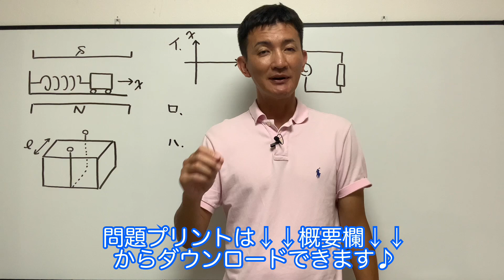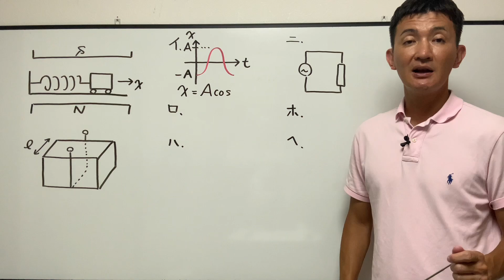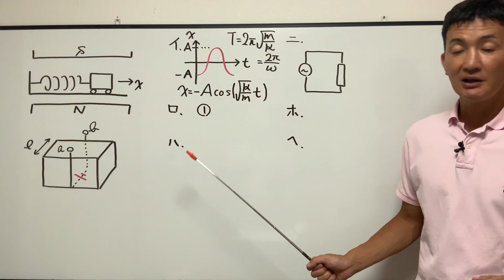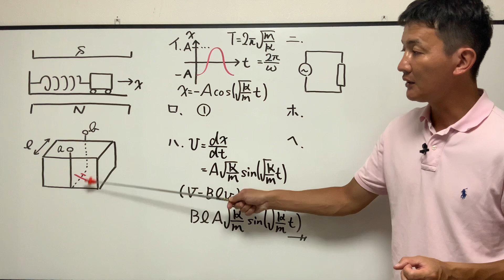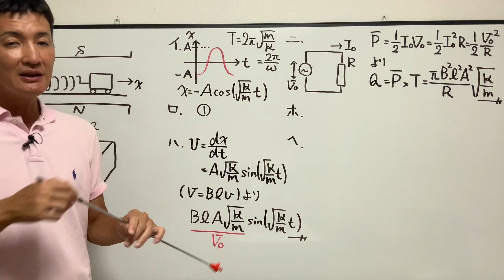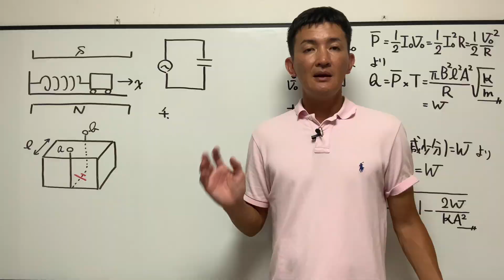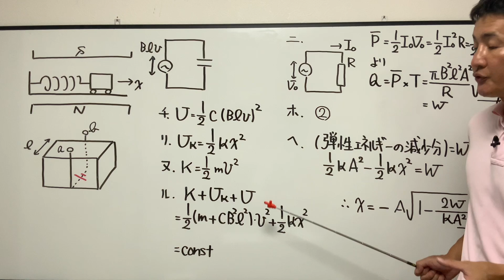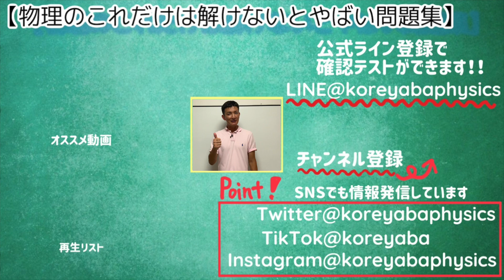【ハイレベル物理26（電磁気）】交流回路と単振動、交流回路とコンデンサー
今回のプリント（本講座の問題は２６、予習問題は２７）